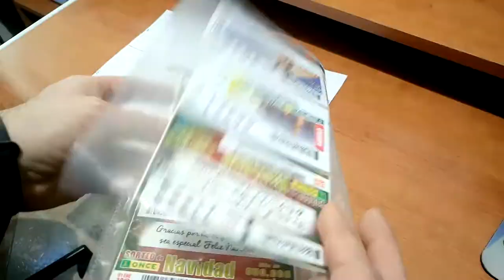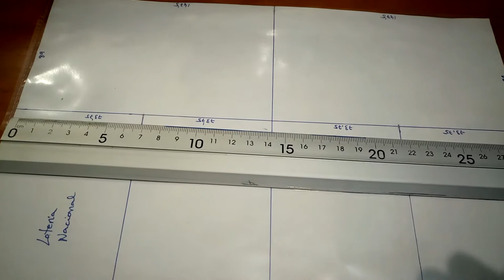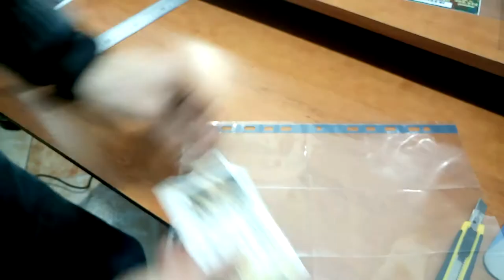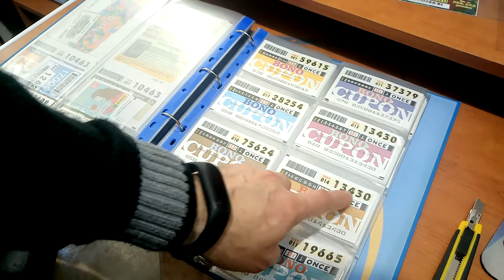Haz tus Propias Hojas de Colección. ONCE, Lotería, Calendarios, Transporte. 068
Aquí explico como hacer hojas con casillas transparentes, muy baratas, para guardar colecciones de calendarios, lotería, cupones de la ONCE y cosas similares.
Es un tema un poco atípico para mi canal, pero como me fabrico mis hojas para mis colecciones y creo que puede ser útil para otros coleccionistas, pues me he decidido a hacer un vídeo al respecto.
Espero que tenga buena aceptación en el canal.